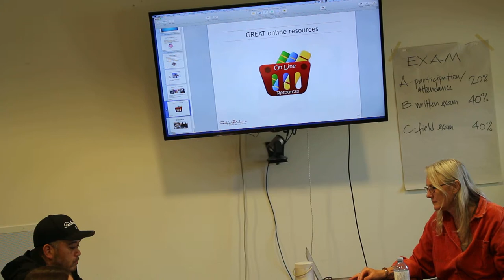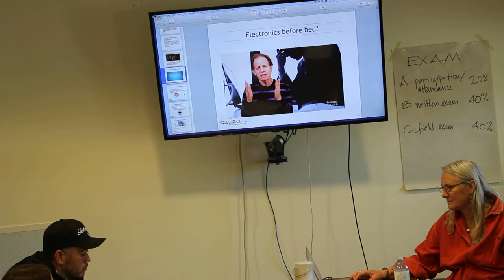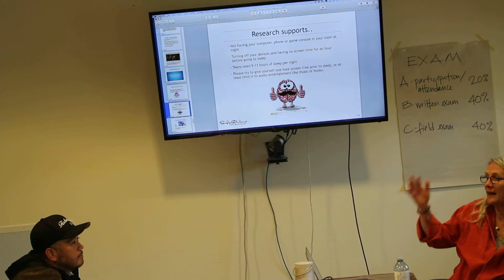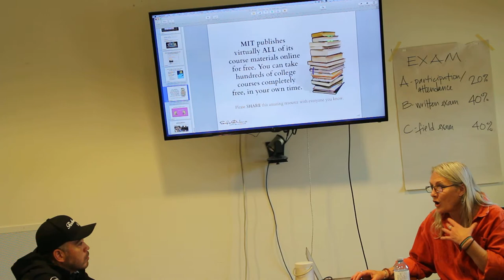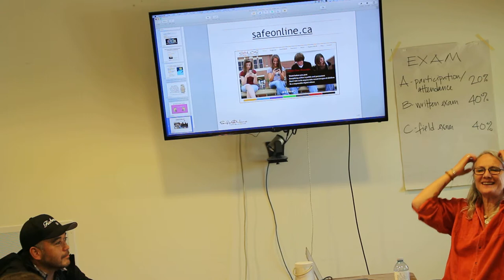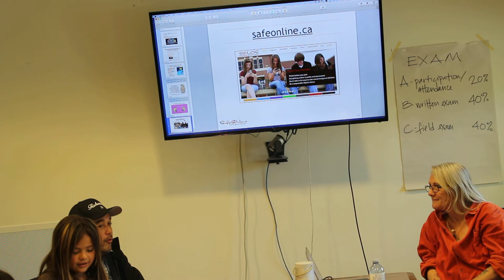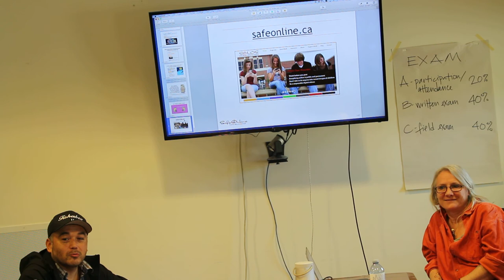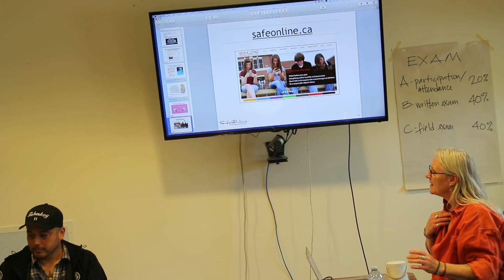Cyber Bullying Workshop - Part 4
Huu-ay-aht hosted a Cyber Bulling Workshop on April 11 and 12, 2019 at the Anacla Government Office.